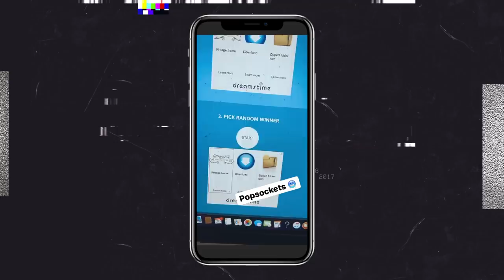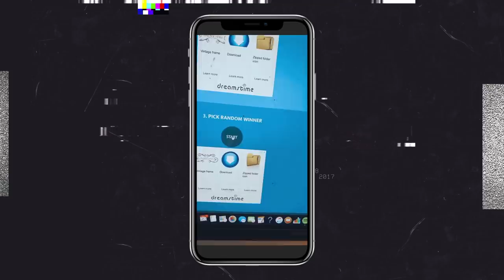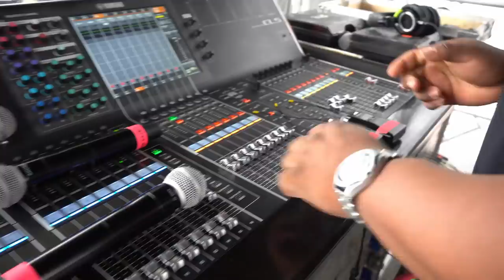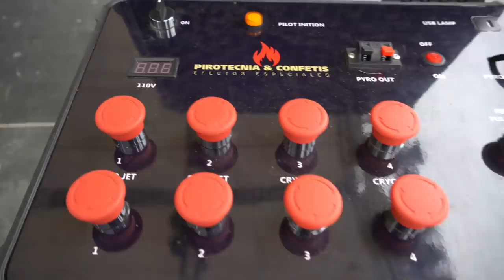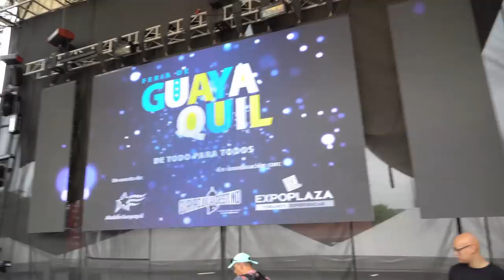NORIEL Y GANDA RECHAZAN LAS CONCHAS ECUATORIANAS😂 | NUEVO STAFF y MAS😤 | Ganda Vlogs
Visitamos ECUADOR pero no comimos "Conchas Ecuatorianas" 😂
Unete a mi grupo de Telegram: